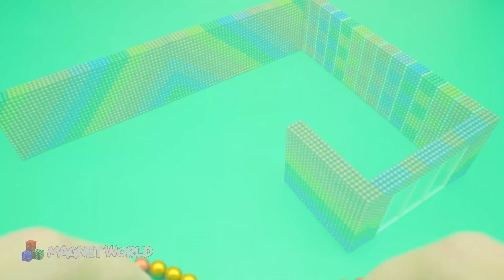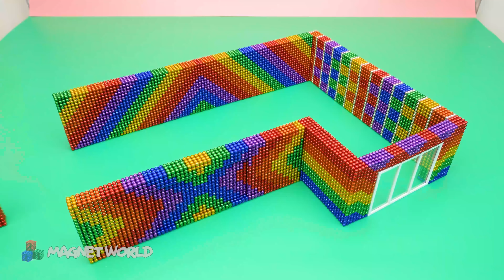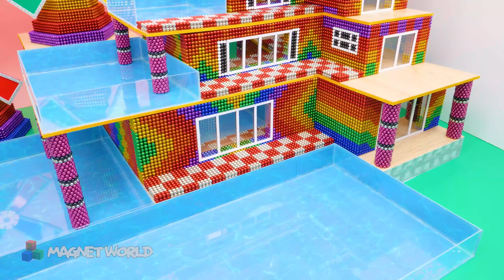Rescue Abandoned Puppies Building Mud Villa For Turtle And Fish Pond For Red Fish From Magnetic Ball